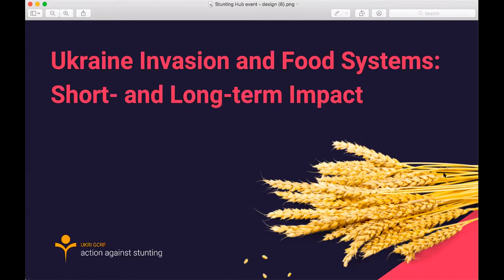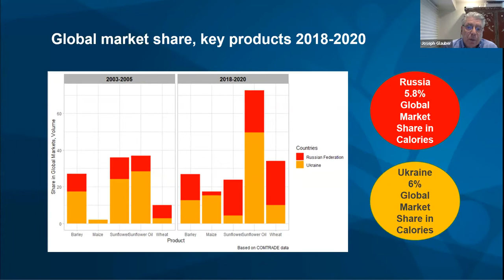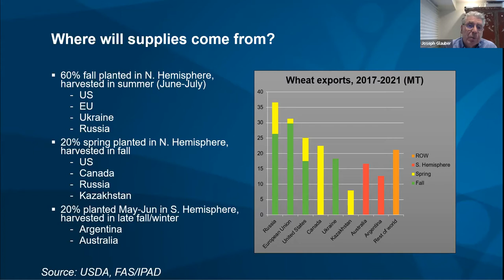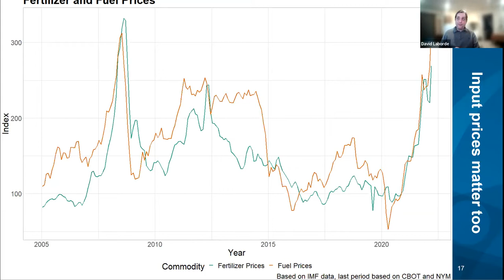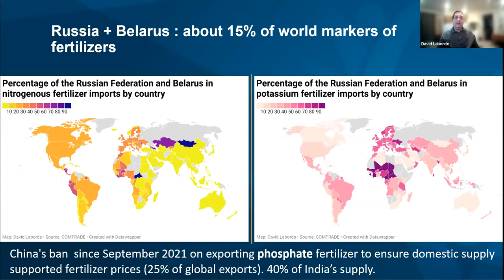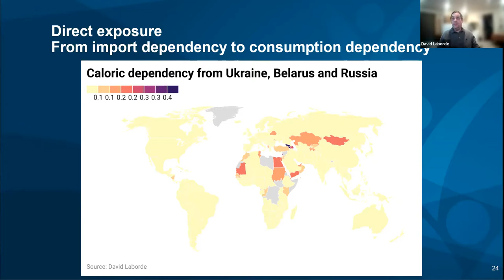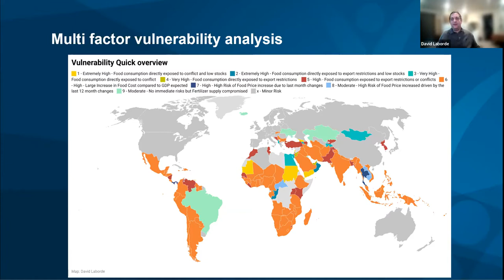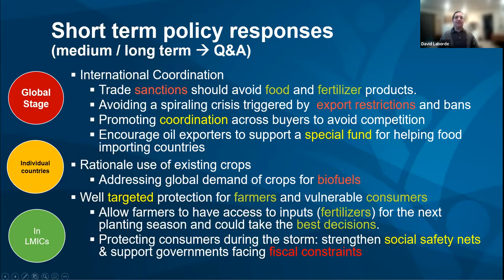Ukraine Invasion and Food Systems: Short- and Long-term Impact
Joseph Glauber and David Laborde, Senior Research Fellows with IFPRI’s Markets, Trade, and Institutions Division, present their research. They will the long- and short-term consequences of Russia’s invasion of Ukraine on Global Food Systems.